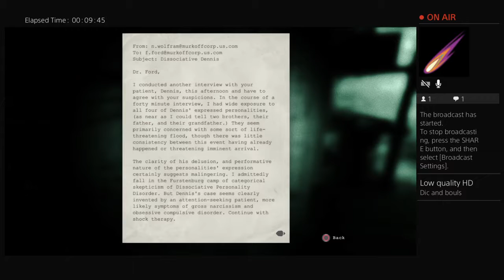Outstandingly wimpy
PS4 Game series with friends n stuff

If you enjoy watching horribly stupid stuff you've come to the right channel.